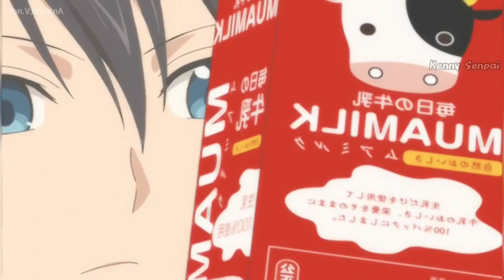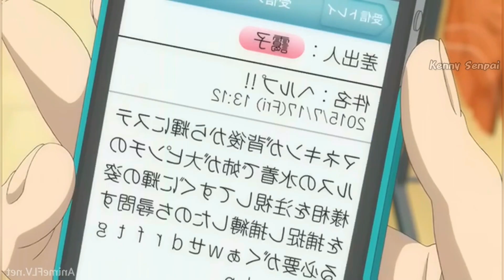🔥LA CHICA QUE PIENSA QUE SU HERMANO ES UN P3RV3RTID0| ANE LOG RESUMEN en 11 Minutos (Eso creo)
❤Hola soy Kenny Senpai 😸